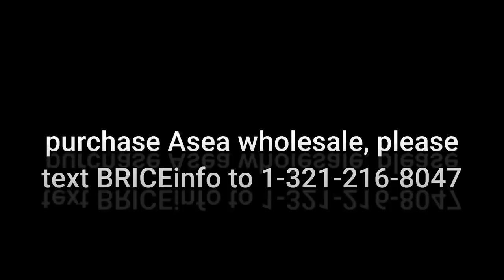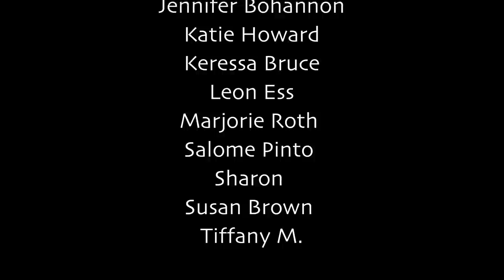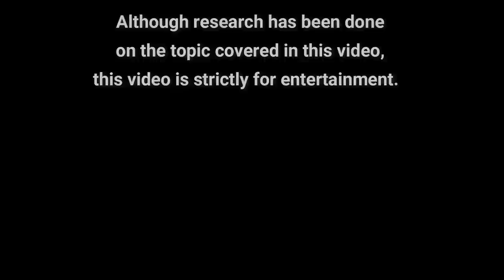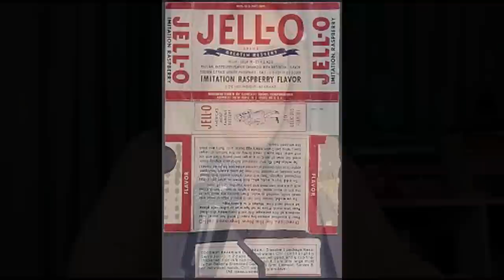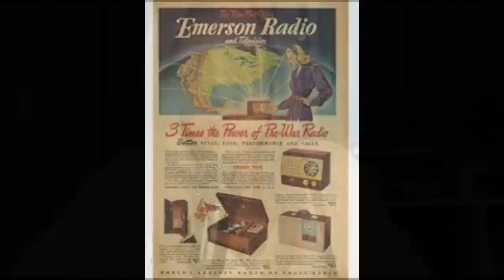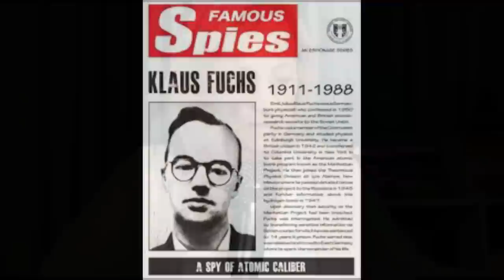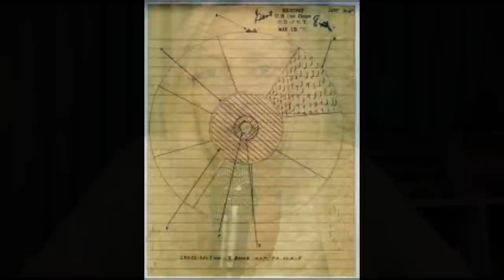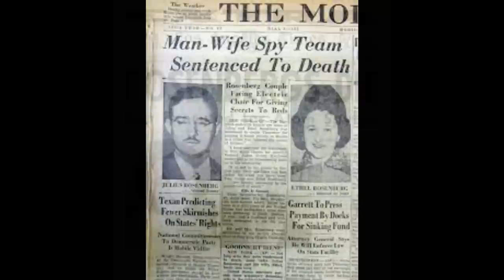The Rosenbergs: A Story of Espionage & Treason